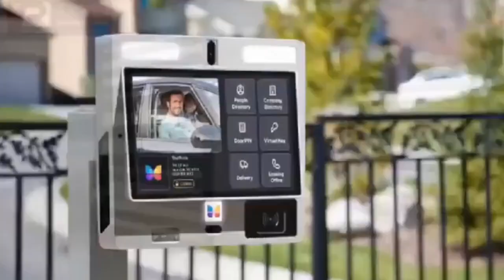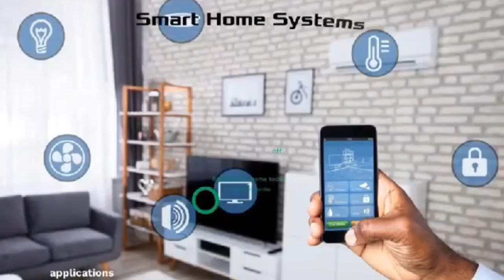John Mahama building his Son to take over NDC, Lawyer kusi Boafo reveals